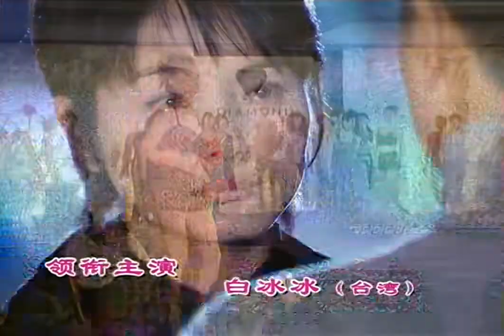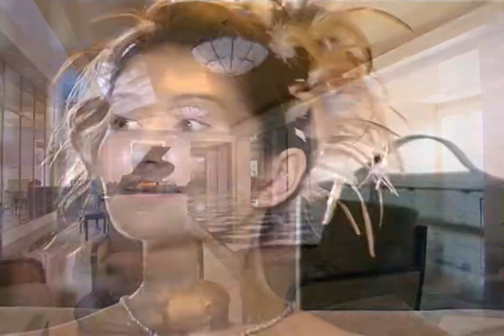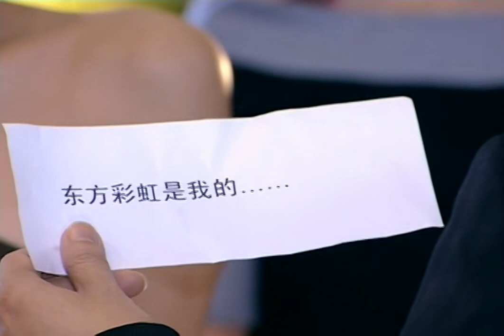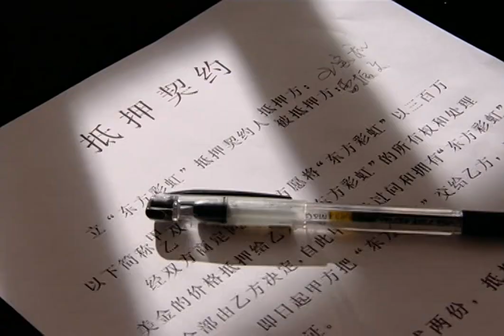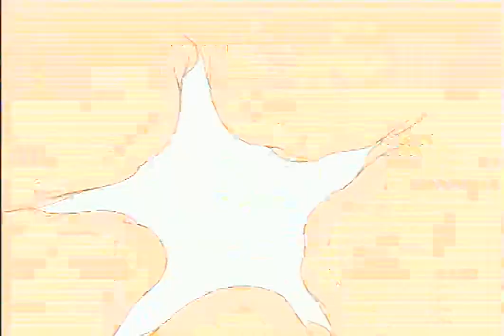【‘’粉红女郎‘’原班人马打造】《双响炮》EP11 | 陈好 变身霹雳娇娃拳打#胡兵！刘若英 继出演丑女“结婚狂”后再度“自毁形象”！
劇名：双响炮
主演：胡兵、陈好、白冰冰、刘怡君、刘若英、张延
簡介：主人公英雄是个刚踏入美发行业菜鸟美发师，有一天上班路上，不慎撞 “死” 了正要和女主角吕霞{谐音：女侠}初次见面父亲。而丈母娘游萍{谐音：“拖油瓶” 的油瓶}见状便趁此机会要求英雄要负起照顾母女之责任，并且百般纠缠英雄，英雄如何躲避都终将逃不了母女俩手掌心。但没想到英雄一生桃花不断，经常遇到一些令人血脉喷张、难以招架优质女人，都差点使得英雄落入美人陷阱里，而这对母女为了保护属于自己的男人，害怕英雄落入其他女人手中，总费尽心思，拿出自己毕生压箱宝绝活，用尽手段把英雄一次又一次抓回来。每次回来，等着英雄的就是暗无天日的生活，如此周而复始，英雄终于双眼满含泪水向着天空呐喊出 “一个男人终将被两个女人所奴役 老婆和丈母娘” 。